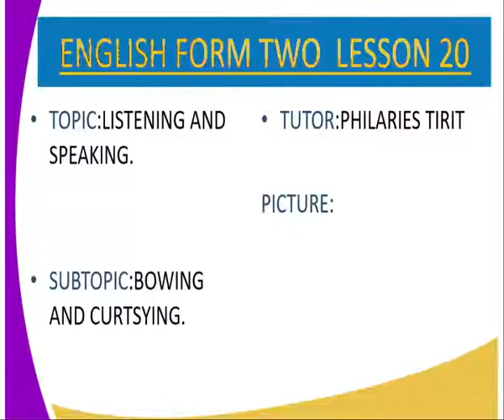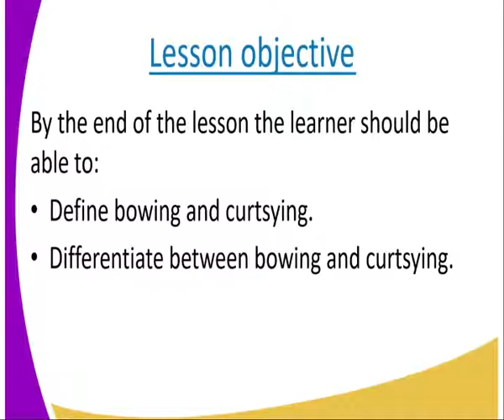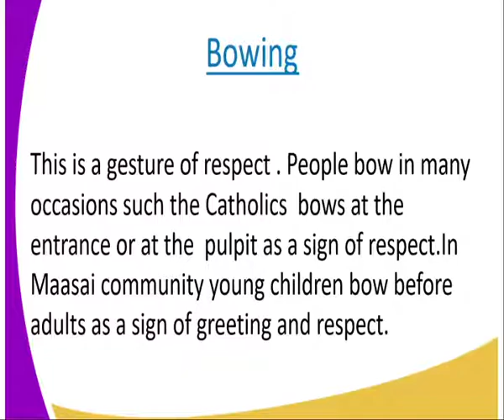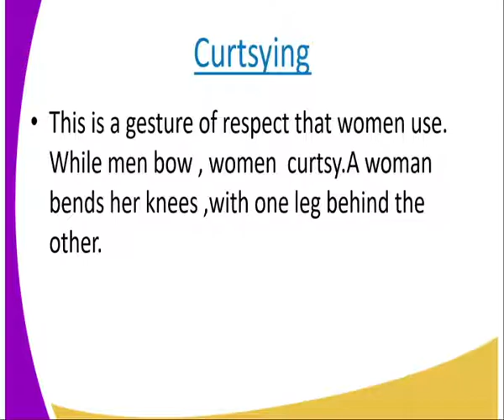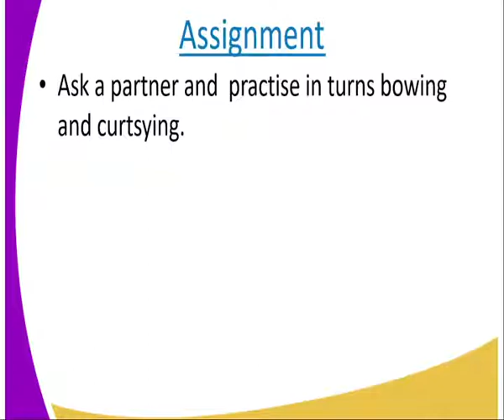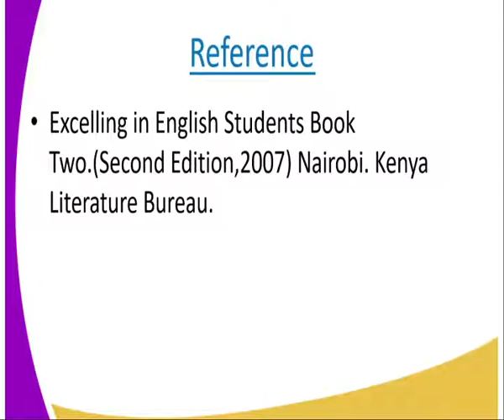English form 4 , Bowing and curtsying, lesson 20